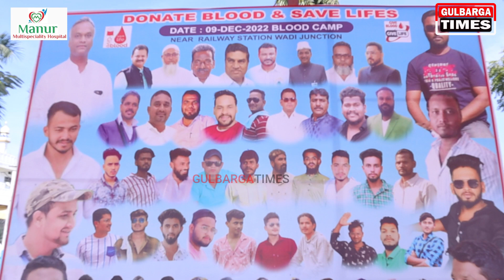Blood Donation Camp In The Memory Of Late Shabbir Ahmed,Camp Organized By TLB5000 Group Wadi (J)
Blood Donation Camp In The Memory Of Late Shabbir Ahmed,Camp Organized By TLB5000 Group Wadi (J) Dist.Kalaburagi